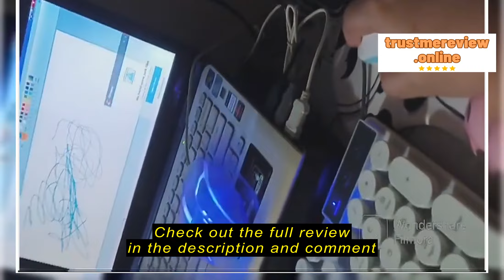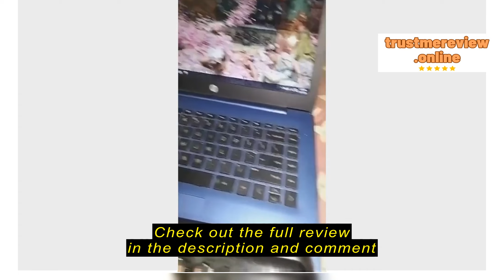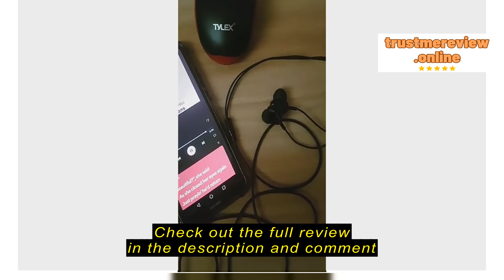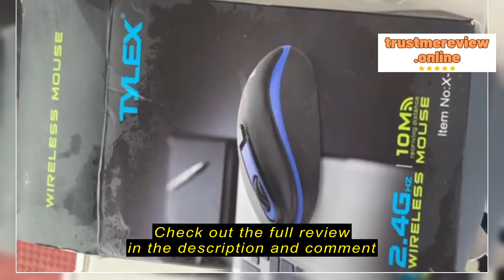Review Tylex X-W22 Mini Wireless 2.4Ghz Home & Office 1600DPI 10M Working Distance High-Precision M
TYLEX Flagship Store

Tylex X-W22 Mini Wireless 2.4Ghz Home & Office 1600DPI 10M Working Distance High-Precision Mouse